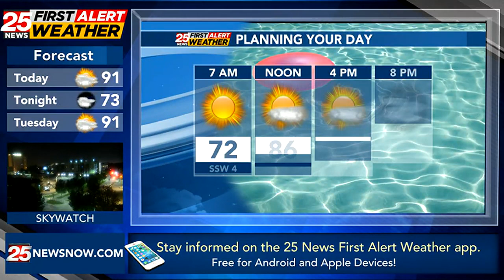Heat continues for Labor Day